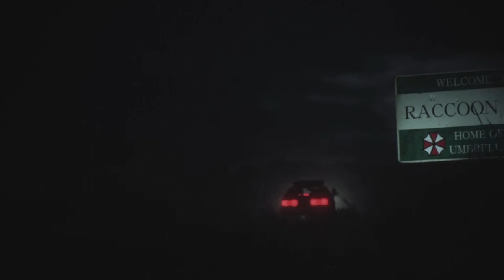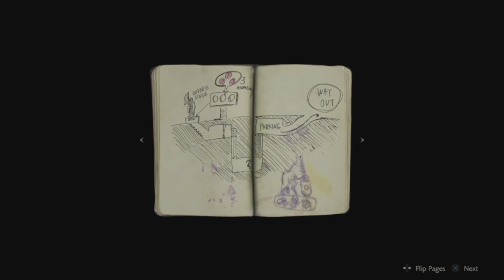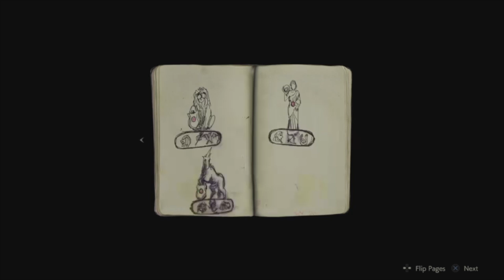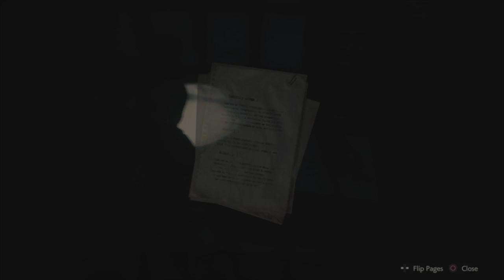Resident Evil 2 Remake | Leon A | Standard | Part 1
This is my first ever play through of Resident Evil 2 Remake. I have watched some of this game, but it is a pretty blind play through overall. I streamed this live from my PS4 to twitch and edited it a bit on iMovie. I hope you enjoy.